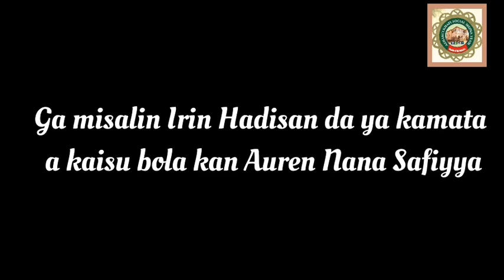Hakikar Da'awar Sheikh Dr Abduljabbar Kabara (H)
Shin menene ainihin da'awar Sheikh Dr Abduljabbar Kabara akan hadisan karya wadanda suke taba martabar Annabi (S.A.W.)